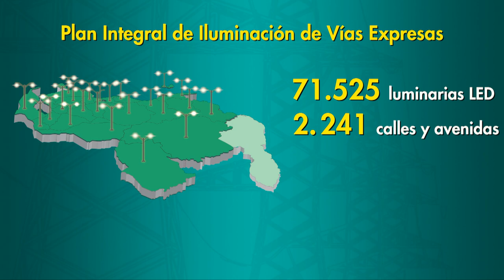Plan Integral de Iluminación de Vías Expresas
La fuerza trabajadora de @CorpoelecInfo continúa desplegada con el Plan Integral de Iluminación de Vías Expresas en el territorio nacional, donde hasta la fecha ha logrado la instalación de más de 71 mil luminarias LED para garantizar la seguridad integral en los distintos espacios públicos, calles y avenidas.

Este Plan iniciado a finales del año 2020, por instrucciones de nuestro Presidente Nicolás Maduro, ha logrado dar respuesta oportuna a las comunidades del país en materia de alumbrado público, gracias al esfuerzo de nuestros trabajadores, quienes a pesar de la guerra multiforme, se mantienen firmes para consolidar la estabilización y confiabilidad del Sistema Eléctrico Nacional.